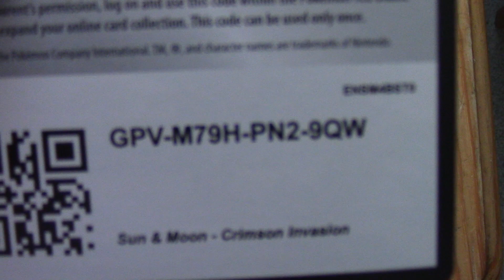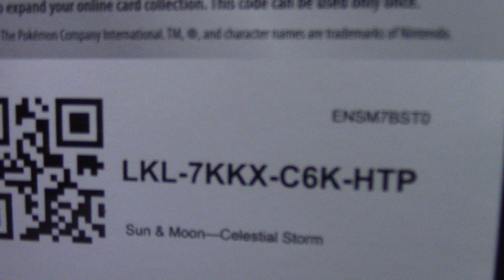Free Pokémon TCG Codes Part #1 - Pokemon Trading Card Game Pokémon Online Codes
FREE  CODES ...PLEASE COMMENT IF YOU USED THEM